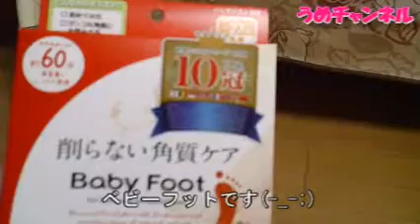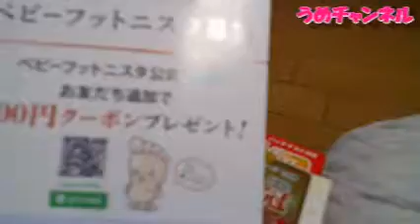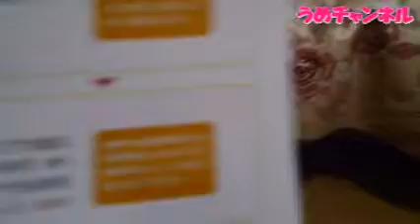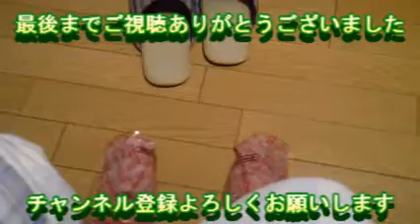足の皮ズル剥けプロジェクト 開始 ベイビーフット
さてどうなりますやら

コーナーリクエストお待ちしております